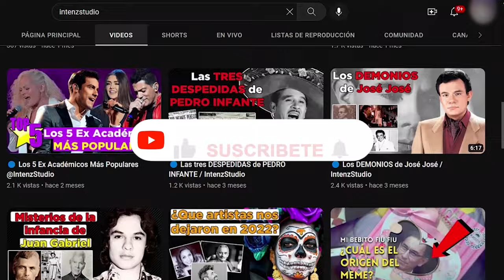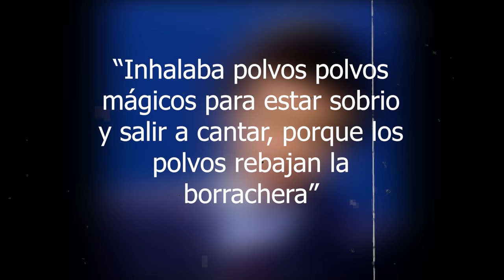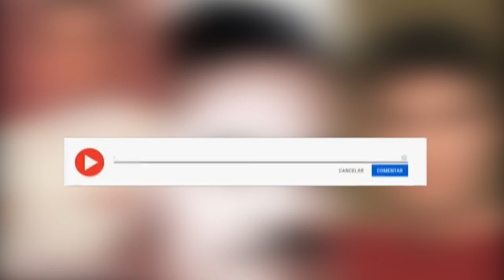💀 HISTORIAS OSCURAS DE LA FAMA #1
Hoy en historias oscuras de la la Fama.

🟣 La muerte de Guty Cárdenas
🟣 Los últimos dias de Freddie Mercury
🟣 La muerte de "Kiki" Herrera Calles

🟢PODCAST SPOTIFY🟢
Intenz Audio